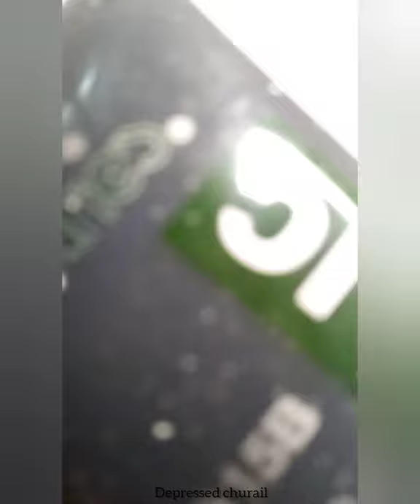mini canvas painting|night view|mountains